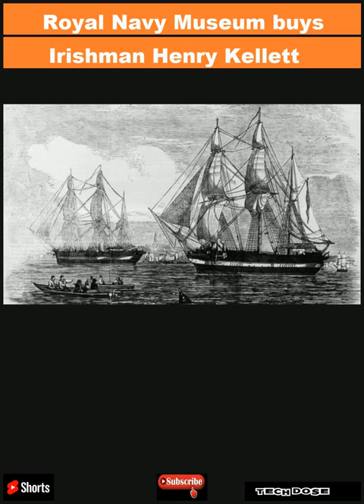Royal Navy Museum buys Irishman Henry Kellett's flag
Vice-Admiral Sir Henry Kellett, from Tipperary, led Arctic expeditions to search for the lost ships.